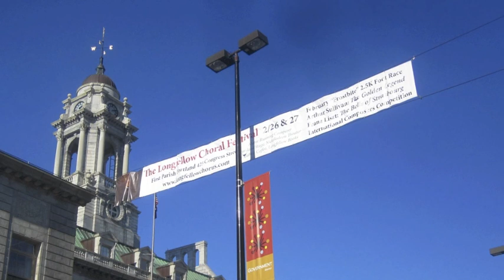3/9 Sullivan: The Golden Legend, Scene II: Slowly, Slowly . . .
Arthur Sullivan's complete "The Golden Legend" -- an adaptation of the text by Henry Wadsworth Longfellow -- was given two rare performances  during The Longfellow Choral Festival in Henry Wadsworth Longfellow's childhood church in Portland, Maine, February 26 and 27, 2011, by The Longfellow Chorus and Orchestra.

In this video, the role of Elsie is sung by soprano Deborah Selig; mezzo soprano Tania Mandzy performs as Ursula; tenor Brian Arreola as Prince Henry.

This video contains the mezzo vesper aria "Slowly, Slowly . . .," the vesper chorus "O Gladsome Light," and the duet for soprano and mezzo, "Who was it said Amen?"

The Longfellow Chorus and Orchestra, directed by Charles Kaufmann, plays from the Harris-Clyde edition (1986) score and parts.